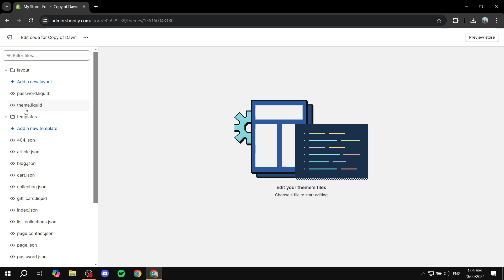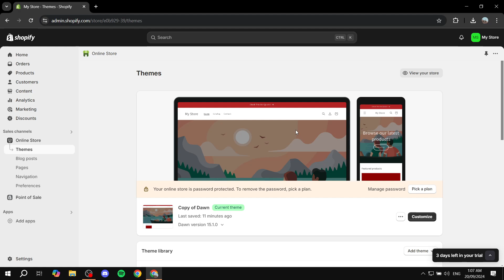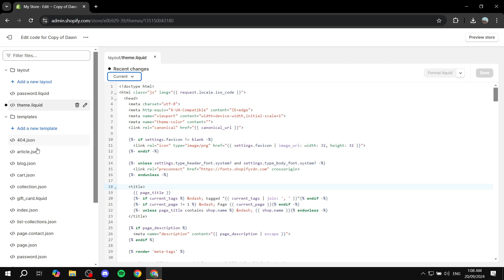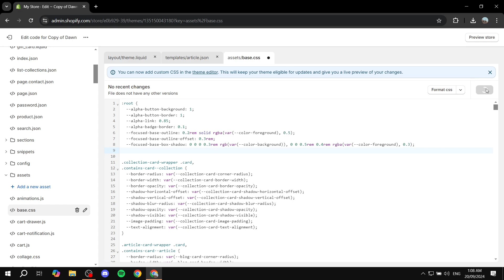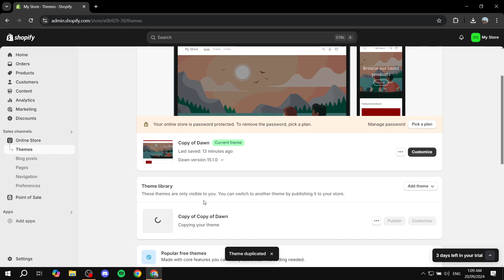How to Reset Shopify Theme Code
If you are looking for a video about How to Reset Shopify Theme Code, here it is!